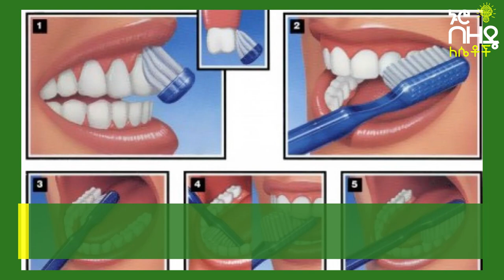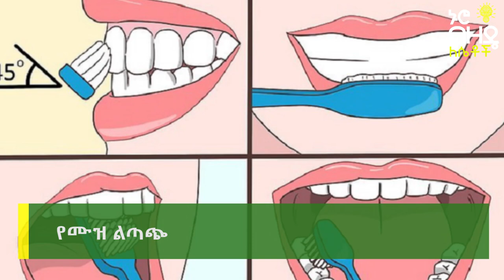Ethiopia:- የበለዘ ጥርስን በ7 ቀናት ውስጥ የሚያነጣ አስደናቂ ውህድ | Nuro Bezede Girls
on This Video's provided Nuro Bezede Media  explains about Home Remedies for Yellow Teeth
Your smile is often the first thing that others notice about you.
While a set of sparkling white teeth can make anyone appear more attractive and healthier, discolored teeth can seriously hamper a person’s self-confidence. People with stained or yellow teeth may even feel too conscious or embarrassed to smile in public.
Teeth tend to lose their color and shine as a person grows older. In addition to this, there are several other factors that can cause yellow or stained teeth.
1. Brush Your Teeth with Baking Soda
2. Orange Peel can be Beneficial
3. Trust the Potential of Strawberries
4. banana peel
5. Lemon